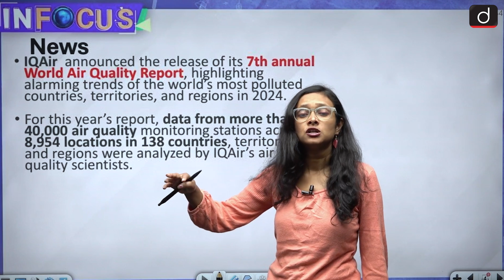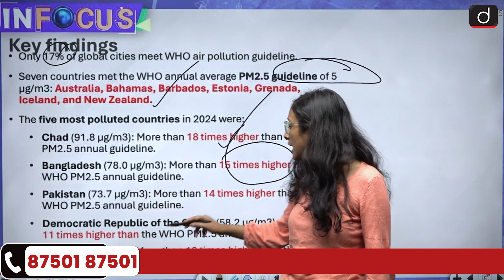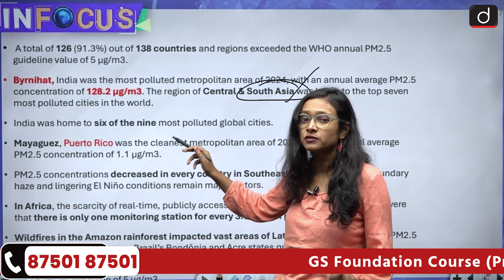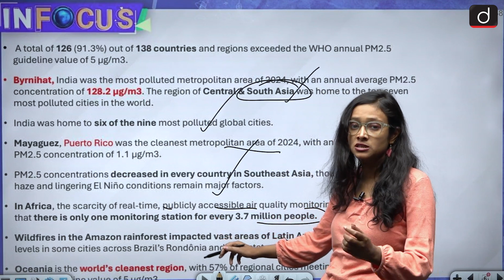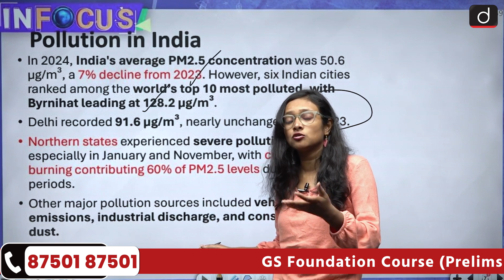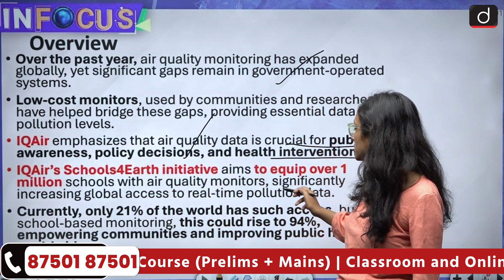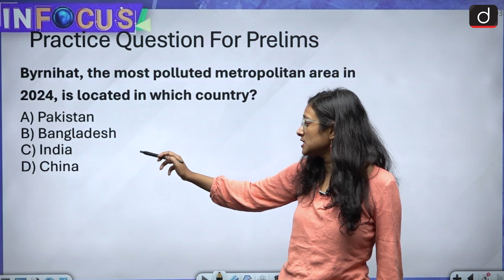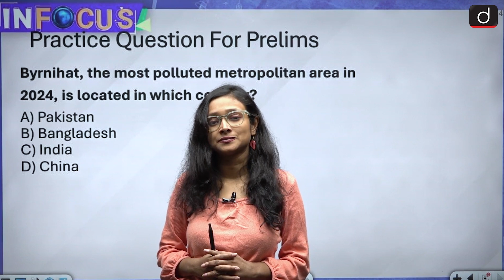World Air Quality Report 2024, Highlights | InFocus | Drishti IAS English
IQAir today announced the release of its 7th annual World Air Quality Report, highlighting alarming trends of the world’s most polluted countries, territories, and regions in 2024. For this year’s report, data from more than 40,000 air quality monitoring stations across 8,954 locations in 138 countries, territories, and regions were analyzed by IQAir’s air quality scientists.